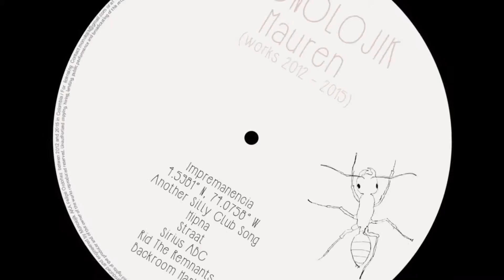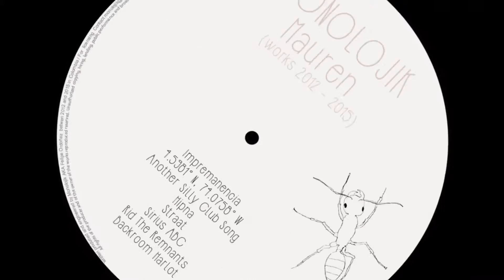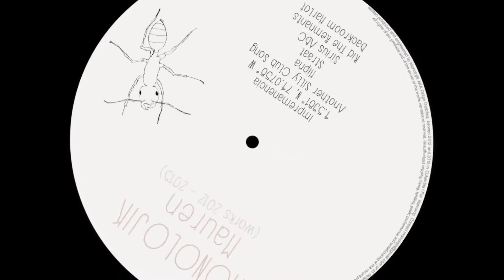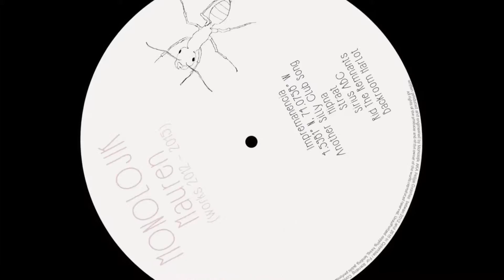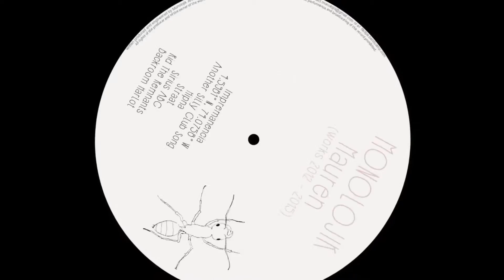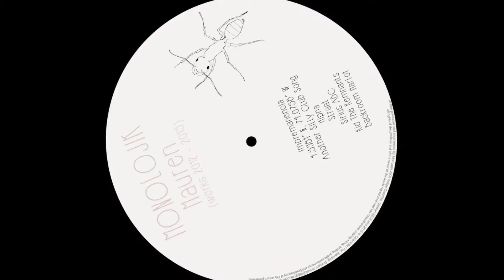Monolojik | Straat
Det er vanskelig å finne et mer hardtarbeidende dyr enn mauren.
Deres disiplin er beundringsverdig. De gir aldri opp. De fokuserer på fellesskap og å dele og setter egoet til side. Noe menneskeheten kunne ha lært av.

Musikkverdenen synes å være styrt av selvopptatthet og egoisme, der artister blir vurdert som "merkevarer" og sosiale medier og annet piss.
Til og med i den såkalte undergrunnsmusikken.

Det er inget sted som er så bra å være som i den virkelige "undergrunnen" der de små maurene slik som meg og deg velger å jobbe hardt.

Dette er ikke et album og ikke en EP heller. Det er bare en samling av tidligere låter som ikke har vært gitt ut før. Det er så enkelt som det.

This is not an album and not an EP either, it is just a collection of previously unreleased tracks from a period of time. Simple as that.

All rights of the producer and of the owner of the works reproduced reserved.